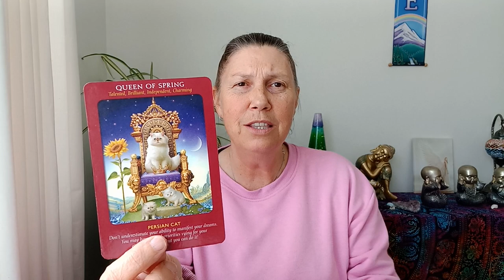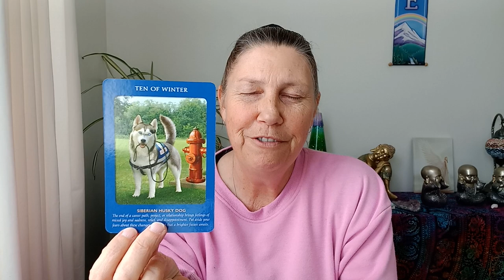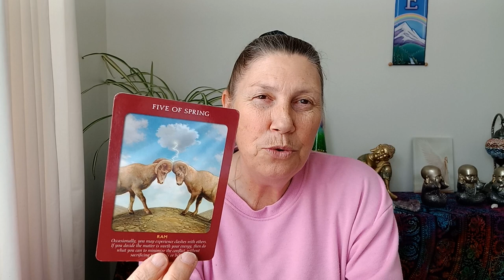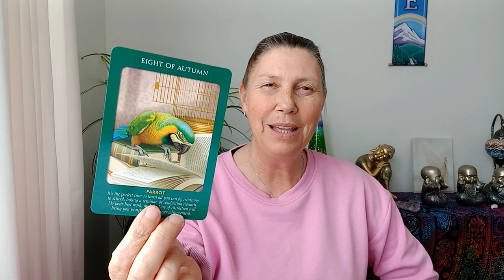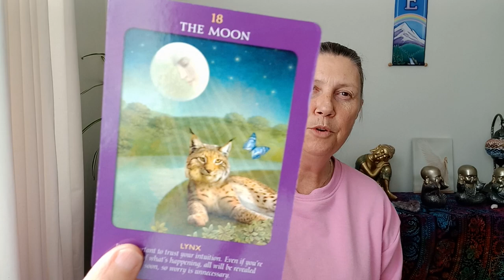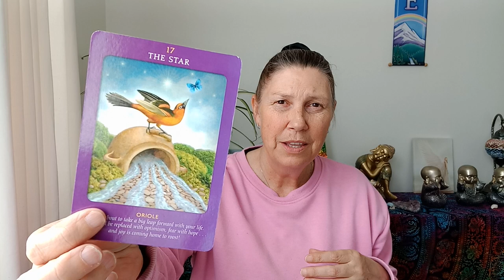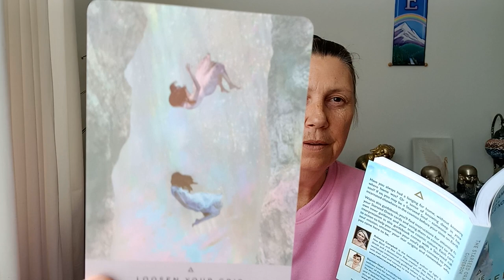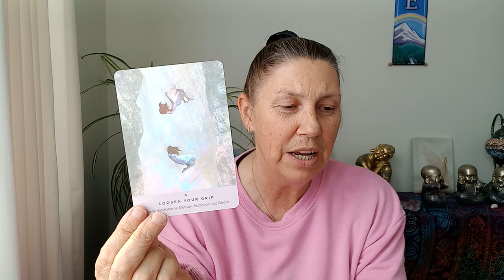CAPRICORN ✨️ Starseed Oracle 💫 Loosen Your Grip 🥰